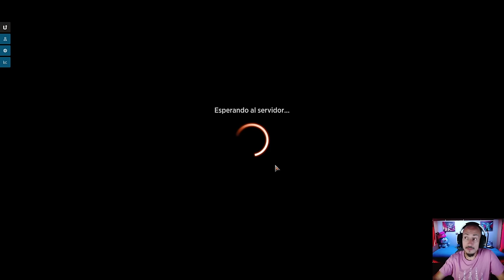Ni SPEEDY GONZÁLEZ era tan rápido. Bloomburrow ratones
Mazo
4 Ratón de combate rabioso (WOE) 143
3 Frenesí de los acechabrujas (WOE) 159
4 Ratón con mucho morro (WOE) 7
4 Mabel, heredera de Petrillama (BLB) 224
4 Avanzadilla de Bigovalle (BLB) 40
4 Espadachina floridiestra (BLB) 14
4 Guerrera de la flamánima (BLB) 133
4 Montaña (MIR) 346
3 Llanura (MIR) 331
4 Ratón multiarmado (BLB) 143
4 Aldea Rocapared (BLB) 259
4 Héroe de la llama del corazón (BLB) 138
4 Atalaya inspiradora (KLR) 283
4 Forja del campo de batalla (BRO) 257
1 Ciudad Tres Árboles (BLB) 260
4 Caverna de ánimas (LCI) 269
1 Jitte perdido (BIG) 23

¡DIRECTOS!